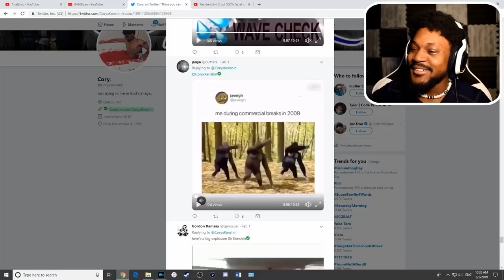Me During Commercial Breaks in 2009